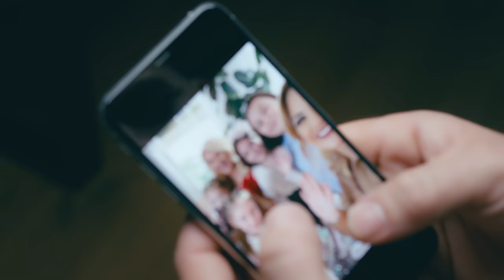Shyhrete Behluli ft Engji & Bekim Zogaj - Urime Ditëlindja Nanë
​ @BareshaNetwork - Smarturl.it/Baresha
Video : Smartmotion Films
Orkestrimi : Ardian Kastrati
Teksti & Muzika : Valon Biba
Publisher : Baresha Network

Listen 'URIME DITËLINDJA NANË' - on Spotify & All Digital Platforms